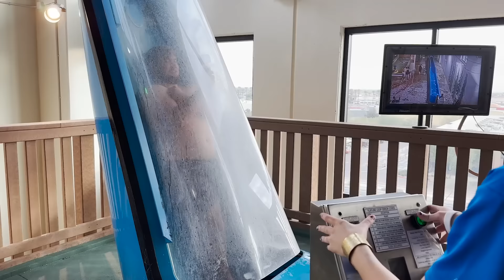Matching Pajamas For EVERYONE!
We were all together which is rare so we put on matching Pajamas and took pictures!